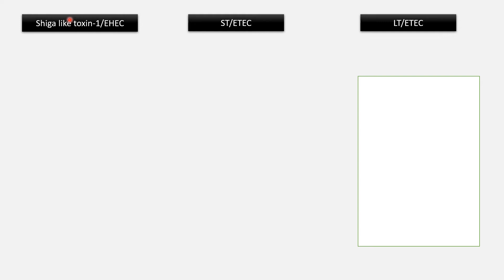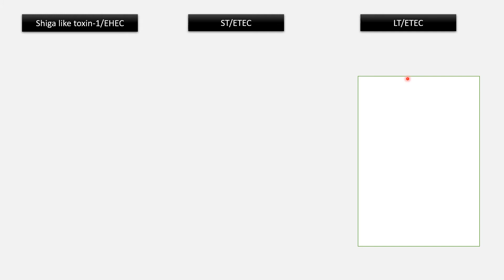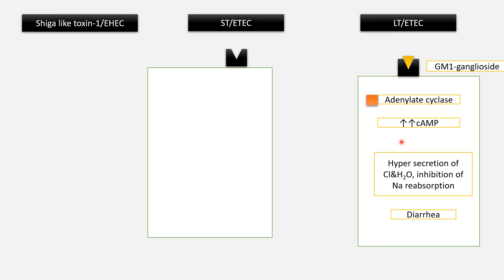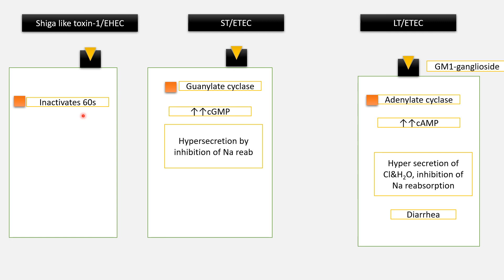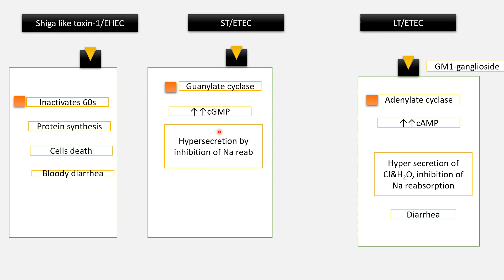Toxins of E. coli- a prototype gram negative | Microbiology | by Imran Yaseen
Exotoxins of the E. coli are the best examples to understand the mechanism of the action of different toxins of the same group. How these toxins cause diarrhea with different mechanisms are explained in this lecture.